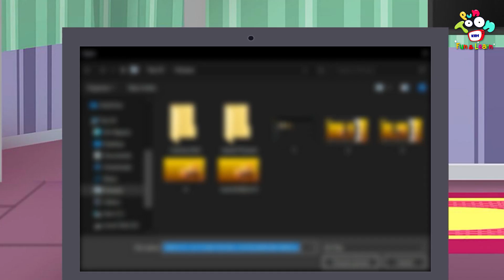गट्टू चा नव इयर प्लॅन | New Year Special | Marathi Goshti | मराठी गोष्टी | Marathi Story | Cartoon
Watch 'TikToker गट्टू | TikToker Gattu | Marathi Goshti | मराठी गोष्टी | Marathi Story | Goshti | Cartoon' to learn moral values & lessons in the most fun way only on PunToon Kids Fun & Learn.